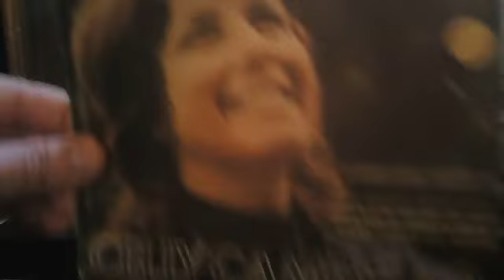CELLY CAMPELLO Nosso Amor é Pra Sempre